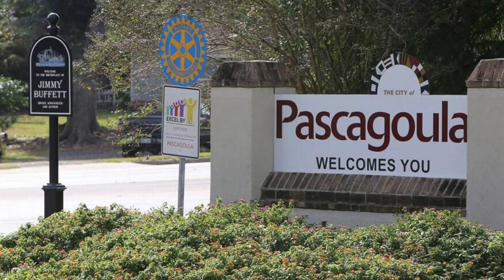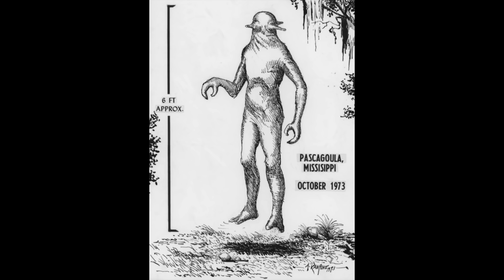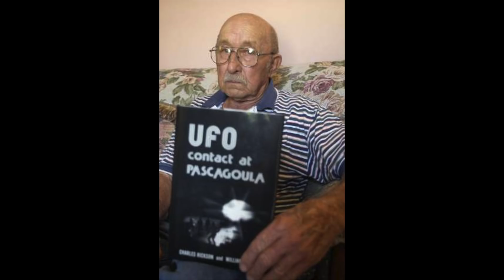MELIHAT UFO DAN DICULIK ALIEN, APAKAH KEJADIAN DI PASCAGOULA BUKTI ALIEN ADA?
Bukti Alien dari saksi mata yang mengaku melihat UFO dan dibawa alien.

Makeup Yang Aku Pakai di Video:
Face:

Please menggunakan kalimat yang rapi dan sopan agar saya bisa bacain ke semuanya. Kabarin juga ya kalau kamu ingin nama kamu di-mention atau tidak (anonymous). Terima kasih ya :)